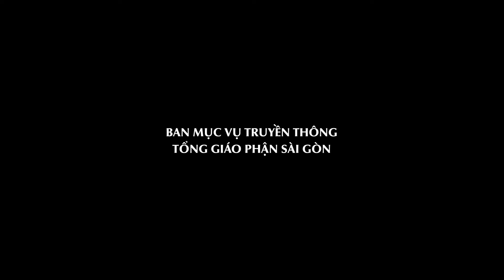CĂN NGUYÊN SINH RA Ô UẾ - Chúa nhật XXII Thường niên năm B (Mc 7, 1-8a.14-15.21-23)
Chấm nối chấm - Suy niệm Lời Chúa hằng ngày năm B (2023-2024) - Tủ sách Học viện Dòng Đaminh.

-Địa chỉ: 6bis Tôn Đức Thắng, P. Bến Nghé, Quận 1, Tp. HCM
-Điện thoại: 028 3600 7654